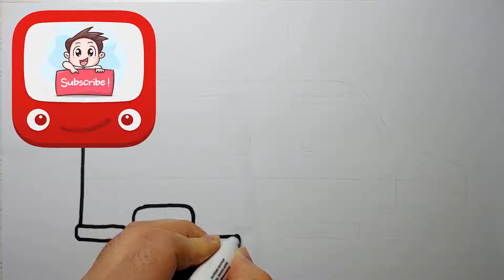How to easy drawing Ambulance for Kids - Children's Coloring Book with Paiting 2